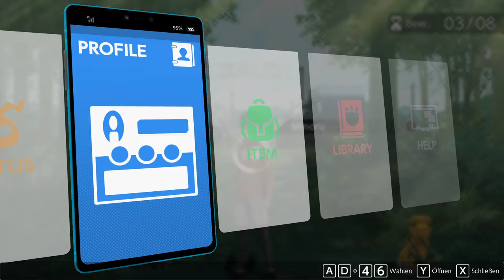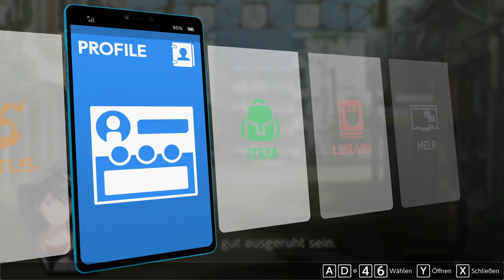Wir müssen uns erholen - Part 89 (Let's Play Digimon Survive German)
Alle sind müde und angespannt

Mit:
Wolf130
Hutz - @rothundisgamingarea5148

Tumbnail: Wolf130
Lets Play Digimon Survive von WolfBiteLP